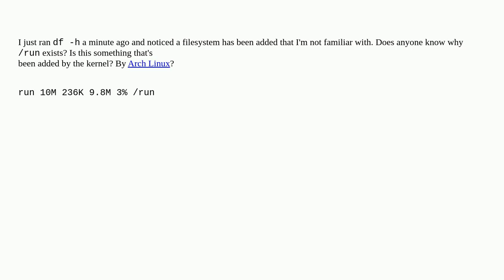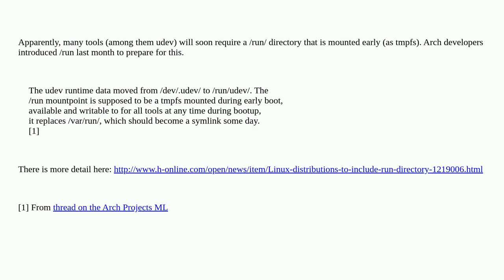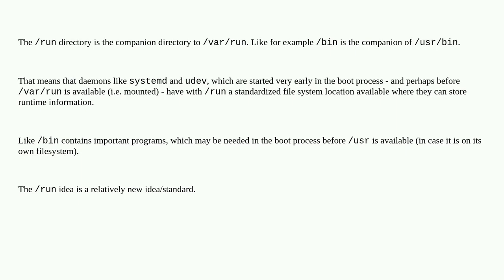Unix: What is this new /run filesystem?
What is this new /run filesystem?

A special thanks goes out to the community

  directory-structure linux filesystems